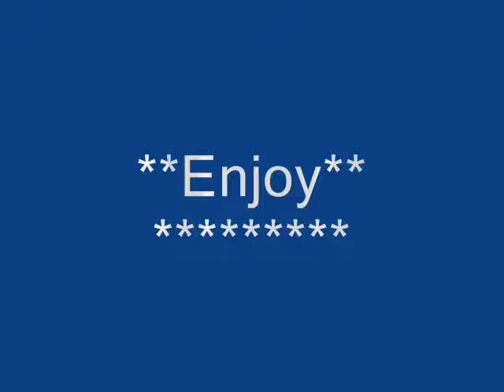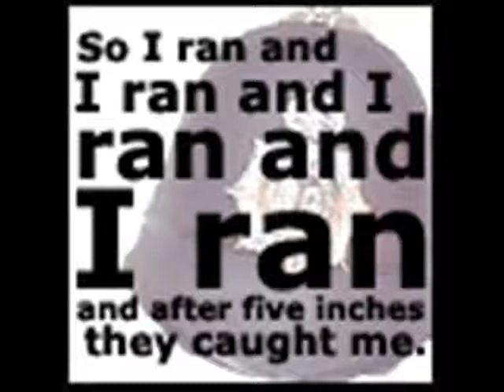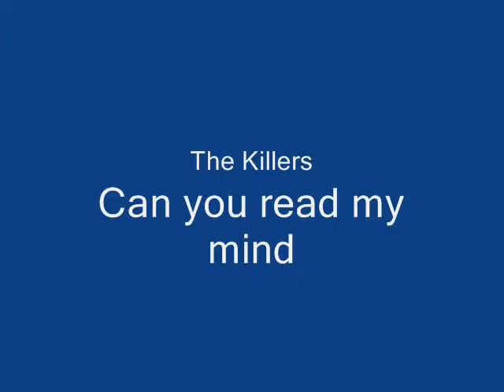Eddie Izzard- Can you read my mind.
Well Its my second video!!

I gots a autograph from Eddie Izzard  ^^